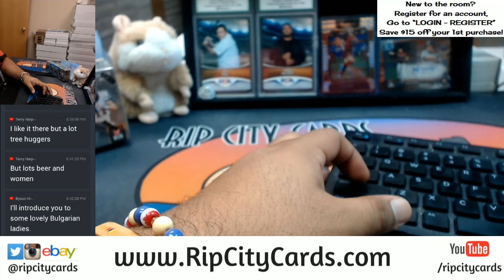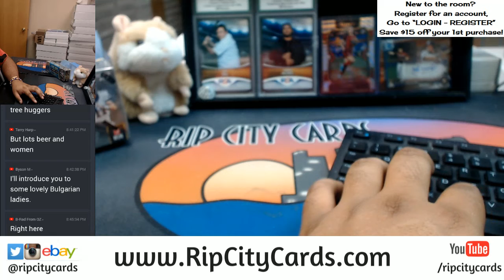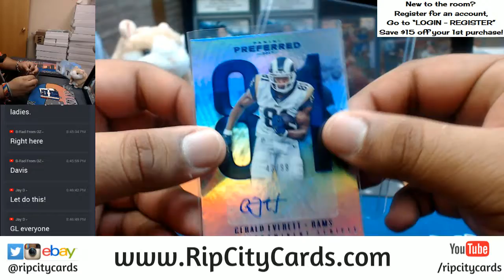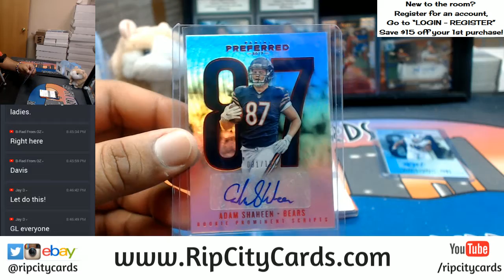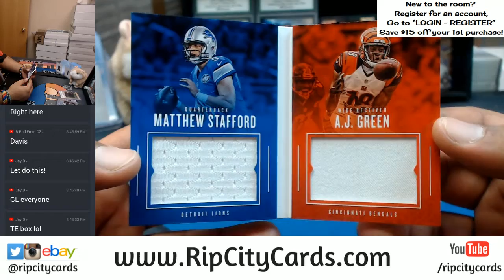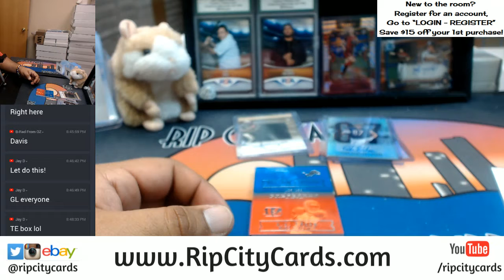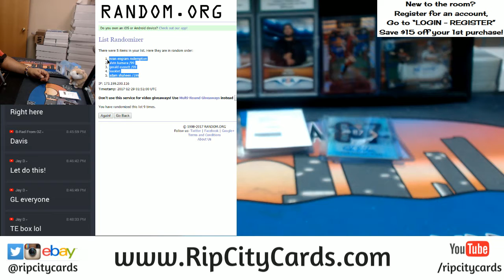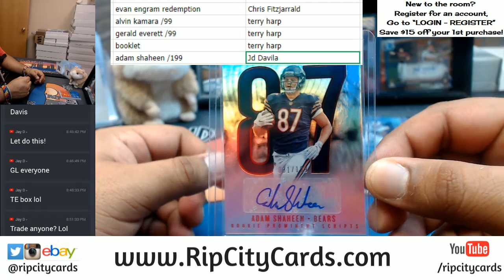2017 Preferred Football 1 Box Hit Random #1 RCC 12282017